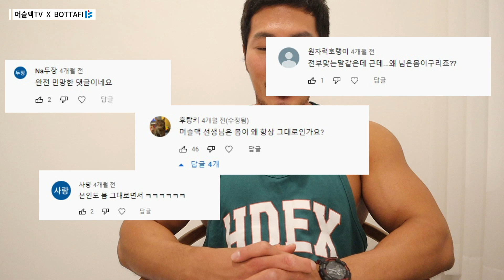머슬맥선생님은 몸이 왜 항상 그대로인가요?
운동을 가르치는 입장으로서
본인 몸이 바뀌지 않는 이유에 대한 변명 영상입니다.

아름다운 시선으로 바라봐주시길 바랄 뿐입니다.